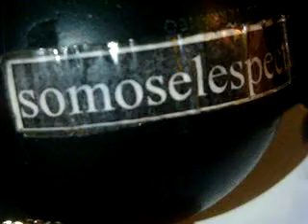somoselespectador: HAASH EN EL OIDO DEL ESPECTADOR